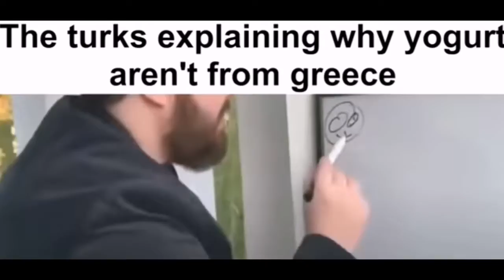Countries Slander Part 1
World slander.
credit to Pablo memes for the concept.